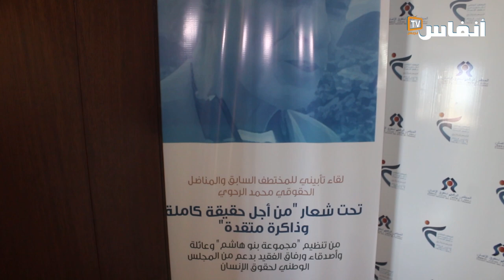محمد نضراني: نواصل النقاش حول ملفات سنوات الرصاص من أجل اكتمال إجلاء الحقيقة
نظم كل من المجلس الوطني لحقوق الإنسان، الجمعية المغربية لحقوق الإنسان، المنظمة المغربية لحقوق الإنسان، المنتدى المغربي لحقوق الإنسان، اليوم السبت 29 أبريل 2023 ندوة فكرية تحت شعار من "أجل حقيقة كاملة وذاكرة متقدة"، وكذا حفل تأبين الفقيد محمد الرحوي، أحد المعتقلين السياسيين، في ملف "مجموعة بنو هاشم".